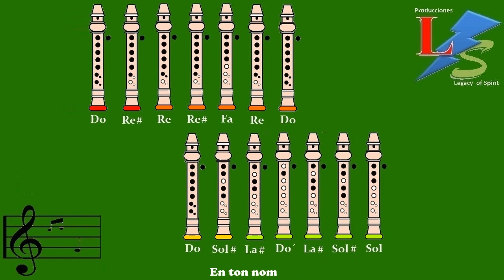Dragon Ball Z - Canción Triste en Flauta Dulce "Con Notas Explicadas"